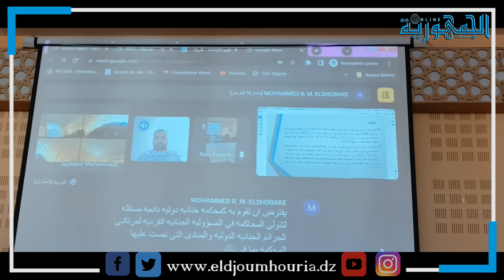25 octobre 2023